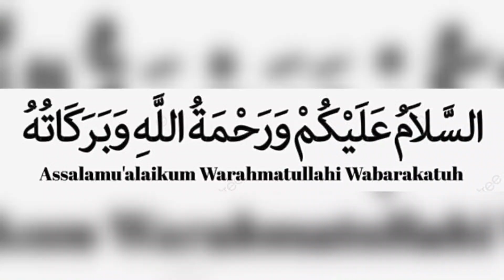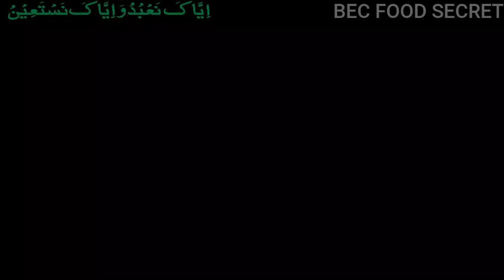یہ چنے بنا کر دیکھیں سب حیران رہ جائیں گے chikkar Chhole recipe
aj me ap k lye restaurant style chikar Cholay recipe laye hun. chana recipe. restaurant style chikkar chana recipe. white chana recipe. white cholay recipe. dhaba style cholay recipe street food Recipe. . Pakistani street food. indian street food.
 Quick Easy Recipes | Cooking Tips | Cooking Ideas | Easy

چنے تو اپ نےہزار  بار بنائے ہوں گے ایک بار ہمارے طریقے سے بنا کر دیکھیں سب حیران رہ جائیں گے

New recipe - Chikar Cholay Recipe Street Style | Lahori Chikar Cholay | Chana Masala – Flavour of Desi Food.
Lahori Cholay recipe for breakfast (Nashta). Lahori Chikar Cholay Lahore ki bohat hi famous  Learn how to make street style Chikar Cholay / Chana masala at home. Serve them with naan or roti
how to make Chikar Cholay New recipe 2019 Breakfast Nashta Chickpeas Naan Cholay Flavour of desi food Sumaira.

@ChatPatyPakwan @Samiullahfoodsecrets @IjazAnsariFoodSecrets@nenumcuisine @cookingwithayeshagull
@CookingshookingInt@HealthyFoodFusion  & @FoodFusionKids